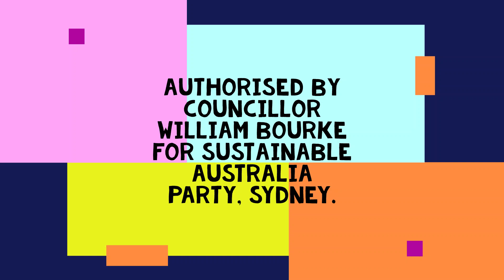COOMERA CONNECTOR CATASTOPHE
🔴 Stop corruption
🟠 Stop overdevelopment
🟢 Stabilise population